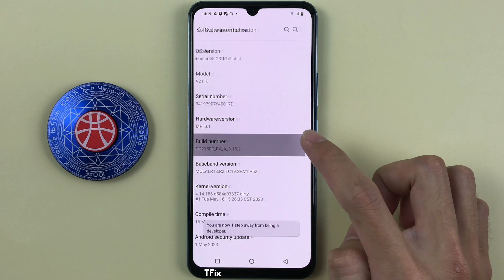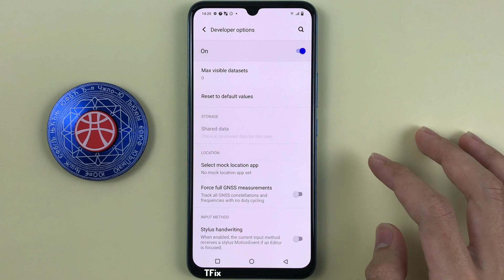How to enable/disable Developer options on Vivo V23e Android 13